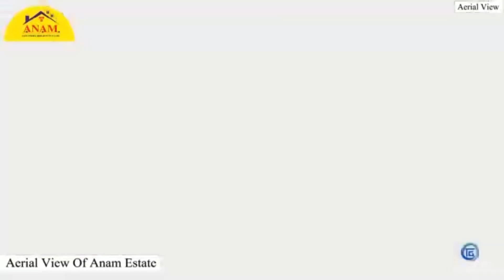Shalimar Mannat Anam valley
anam valley#bbduniversity